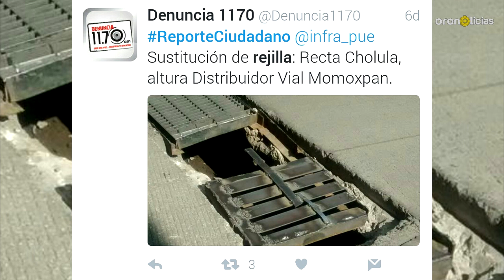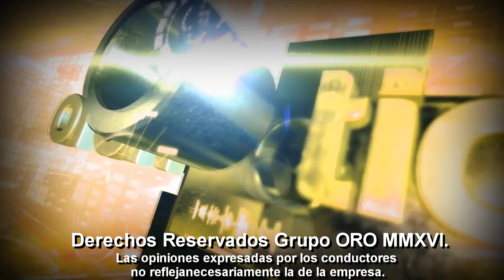Barra de Opinión con Enrique Huerta - Septiemmbre 07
¿Su vehículo, bicicleta, motocicleta ha sufrido algún daño por el mal estado de alcantarillas o pavimento? recibimos sus reportes en denuncia1170.com.mx; mientras los organismos operadores hacen algo, maneje con precaución.